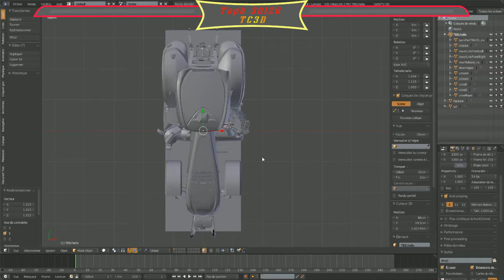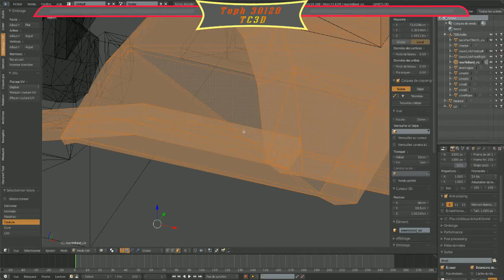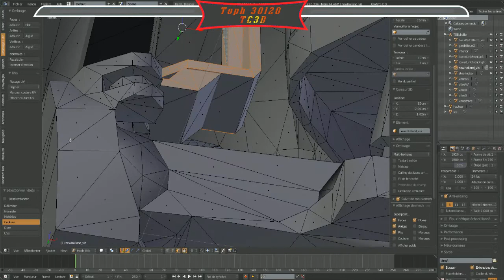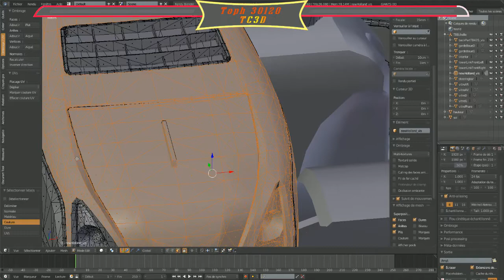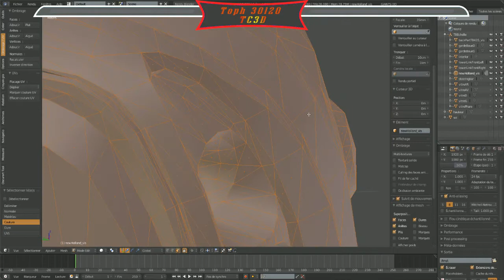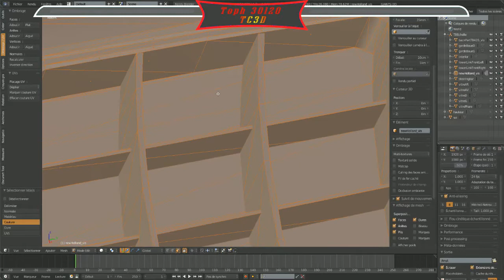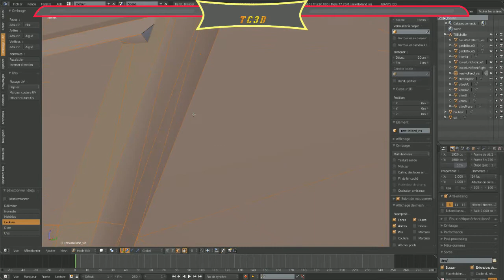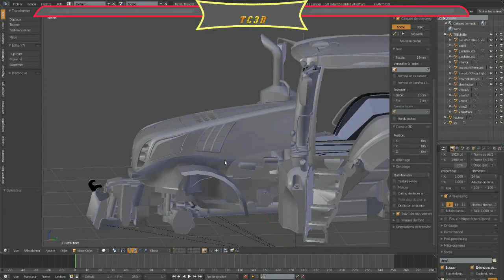tuto eclater pieces 3d T8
Aujourd'hui dans ce tuto nous voyons comment eclater des pieces 3d d'un véhicule pour faire des animations avec l'IC.
Bon visionnage et n'oubliez pas un petit like cela fait toujours plaisir.
Vous avez les liens de ma page ainsi que de la team dont je fais parti, ou vous pouvez poser des questions.
Vous avez le lien du site GFB ou vous pouvez télécharger des mods .